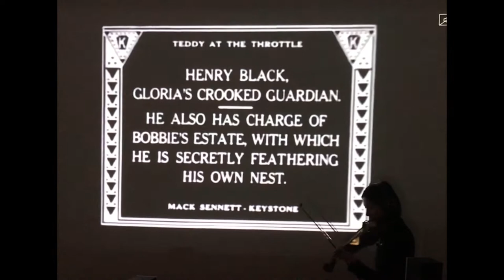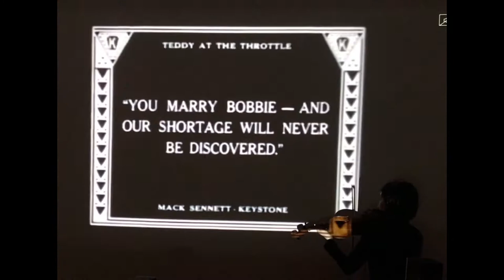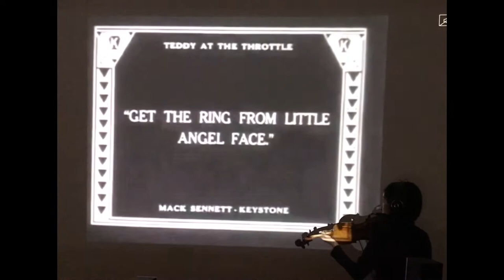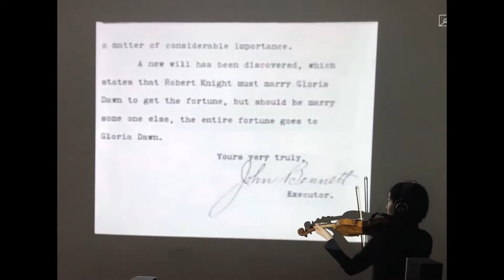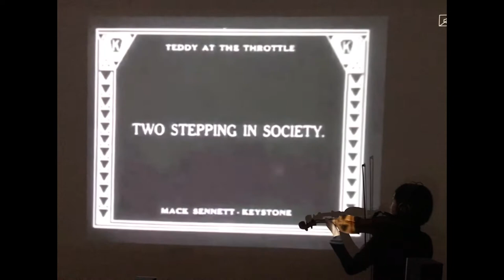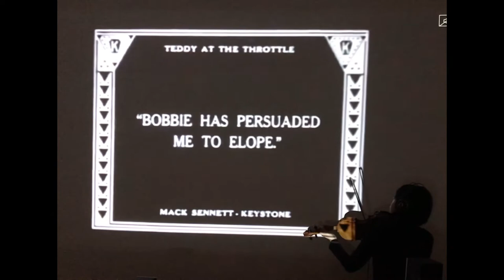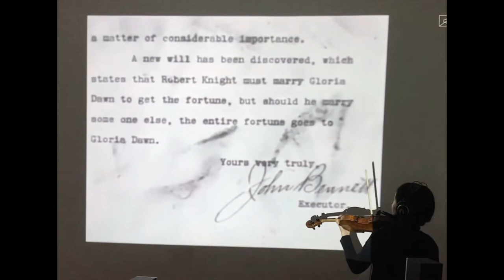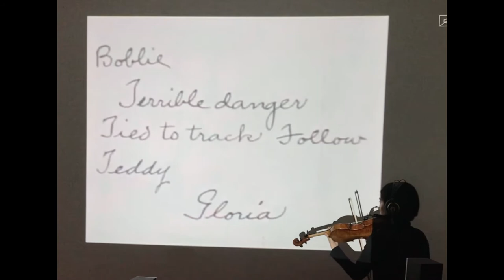Live Music Cinema - Teddy at the Throttle(1917)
Live Music Cinema vol.35
Teddy at the Throttle(1917) directed by Clarence G. Badger.

Teddy at the Throttle is a 1917 American silent comedy short film starring Bobby Vernon, Gloria Swanson, and Wallace Beery.

Live music by Hoshiko Yamane

Hoshiko Yamane - violinist,composer in Berlin